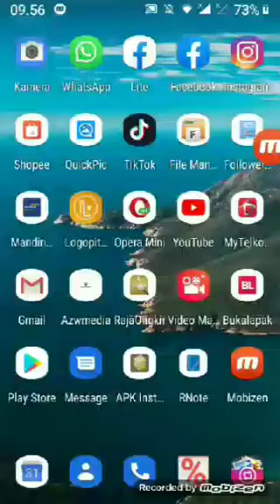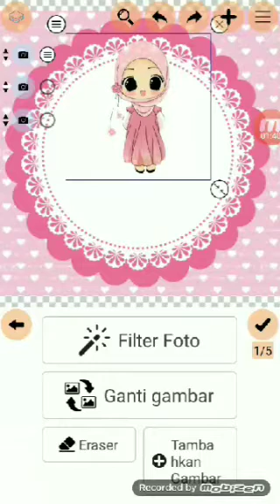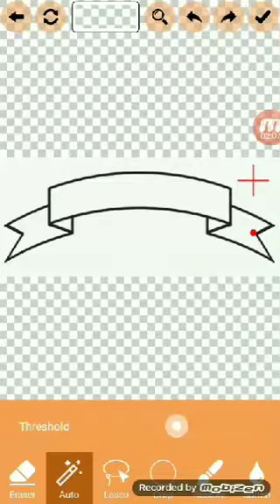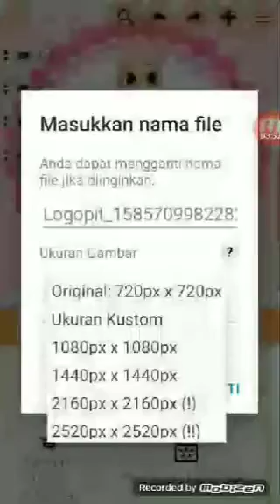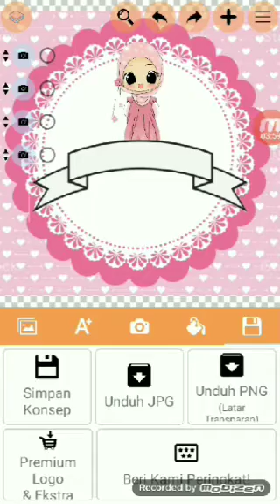Tutorial Logo Olshop